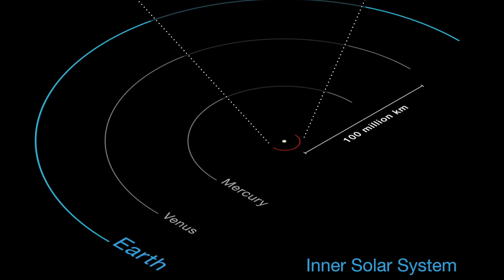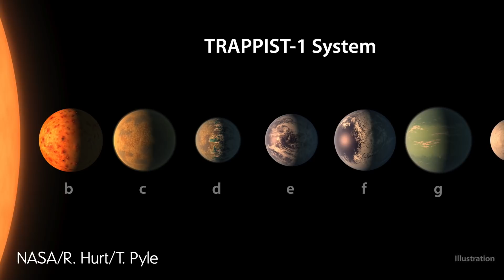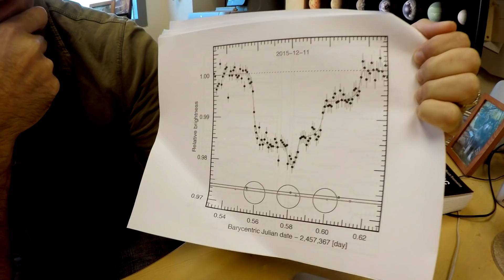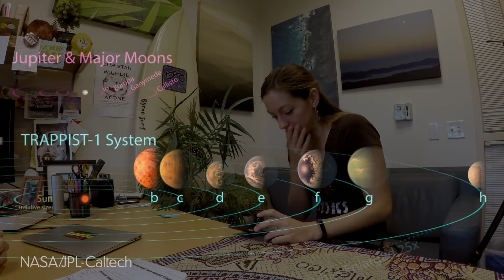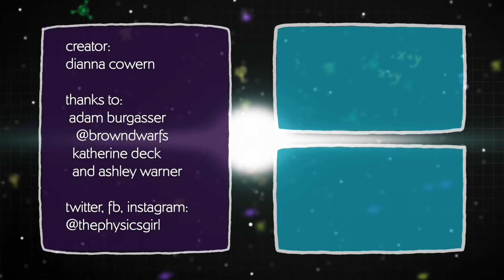Everything you should know about TRAPPIST-1 exoplanets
The TRAPPIST-1 exoplanet system has seven earth-like planets and is only 39 lightyears away! I am joined by Professor Adam Burgasser and Dr. Katherine Deck, both astrophysicists on the Nature paper to discuss the discovery of this planetary system.

Editor, Videographer, Host, Head Nerd, Puller-of-all-Nighter-to-Finish-Video: Dianna Cowern

Visuals: ESO/NASA
Ocean Visual: Pixabay